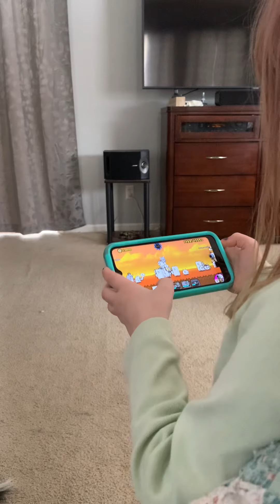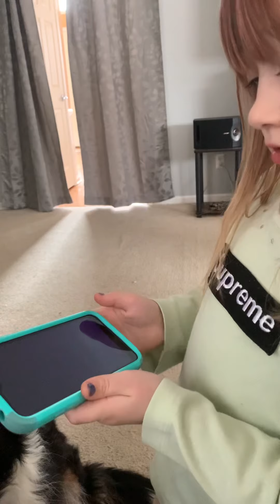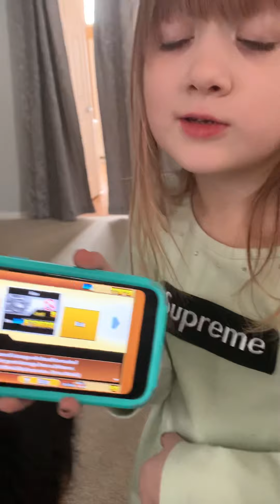All About Battle Cats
I love playing Battle Cats! Come see the basics and learn some tips to help you do better.